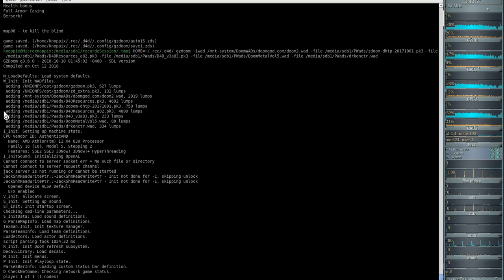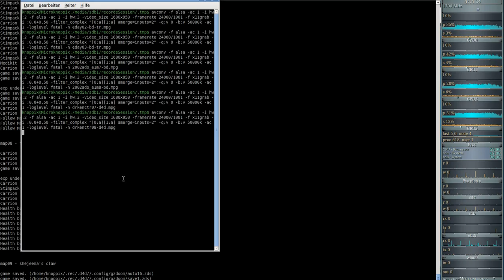DooM 2016 Dark Encounters (gzdoom) #08 - to kill the blind